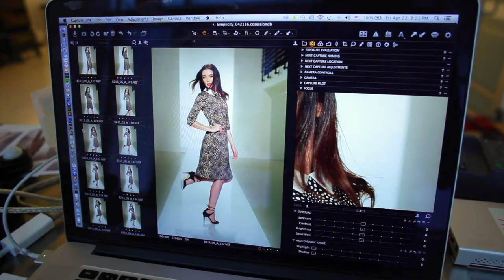Behind the Scenes of Project Runway 8213 & 8214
Take a look behind the scenes of the photo shoot for Project Runway patterns 8213 & 8214